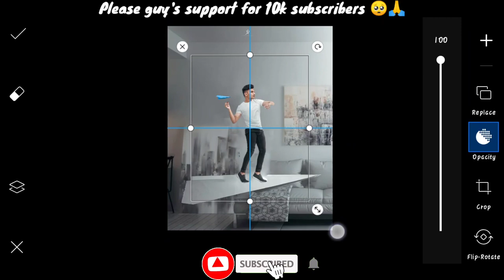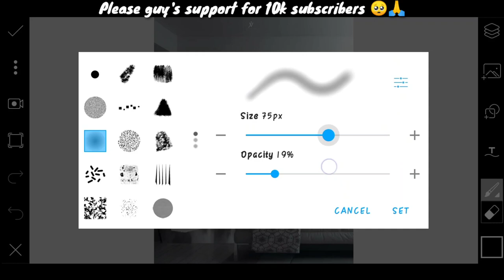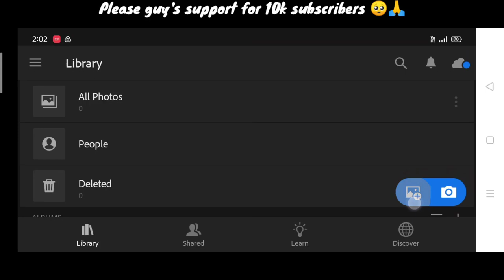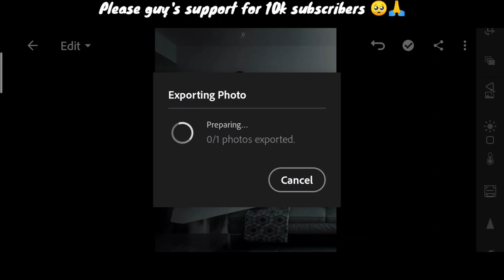Jigarvandarvala picsart tutorial | jigar vandarvala new photo editing